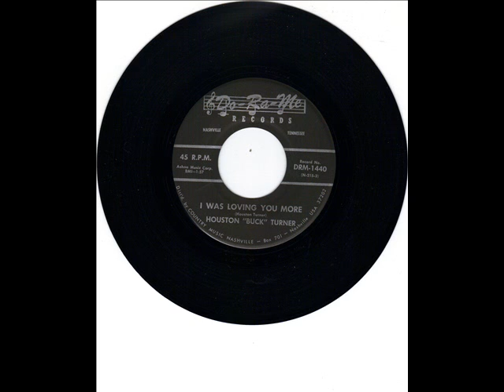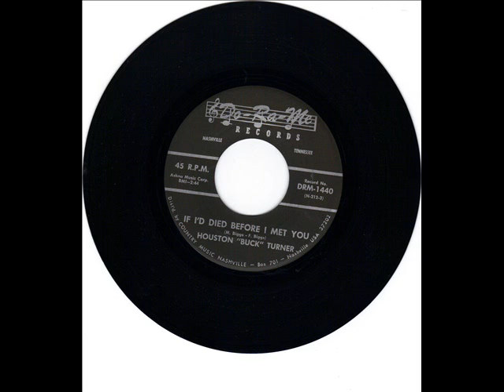HOUSTON BUCK TURNER - I WAS LOVING YOU MORE - IF I'D DIED BEFORE I MET YOU - DO RA ME1440